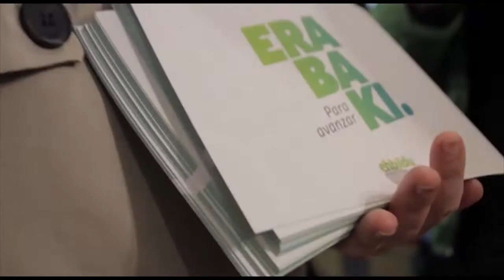Mertxe Aizpurua eta Maddalen Iriarte, Benidormen dauden euskal herritarrekin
Euskal herritarrak non, EH Bildu han. Benidormen dauden euskal herritarren eskaerari erantzunez, bertan izan dira Maddalen Iriarte eta Mertxe Aizpurua. Eskerrik asko, eguraldia lagun izan ez arren, harrera beroa egin diguzuen guztioi. Zuekin gehiago eta indartsuagoak gara!